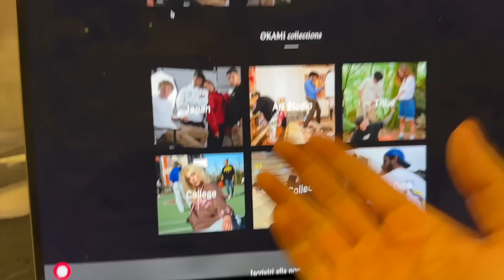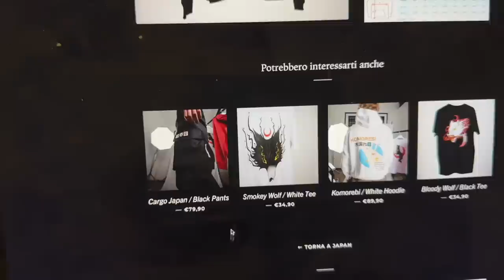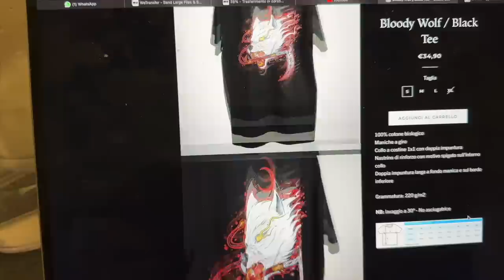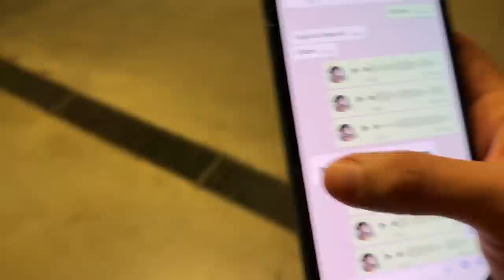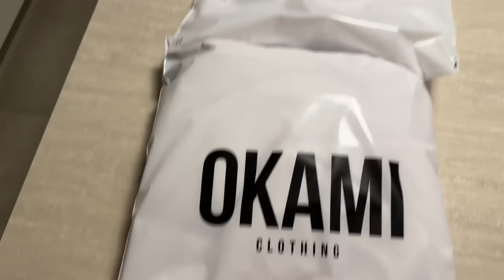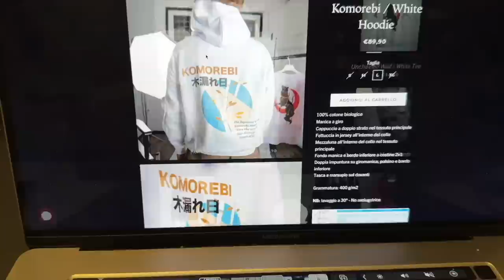QUESTA VOLTA MI SONO SUPERATO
Oggi esce il drop okami, infatti ho portato un regalo a jakidale e ad altri amici YouTubers!